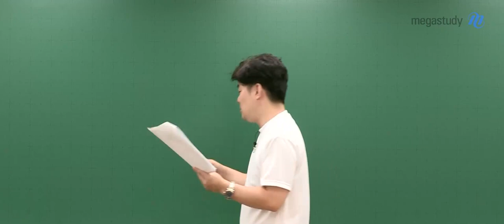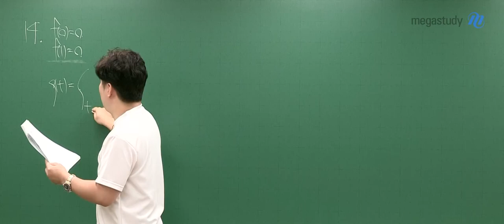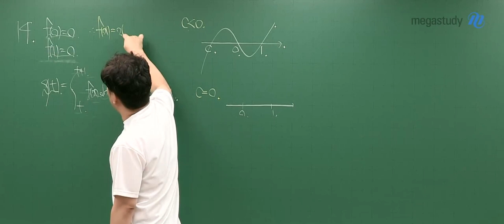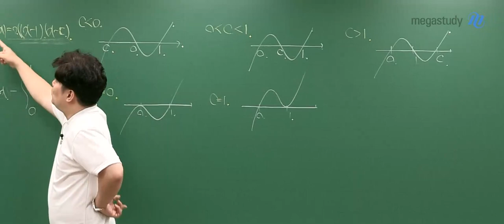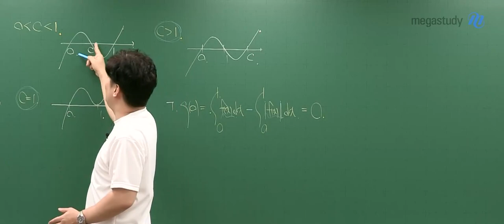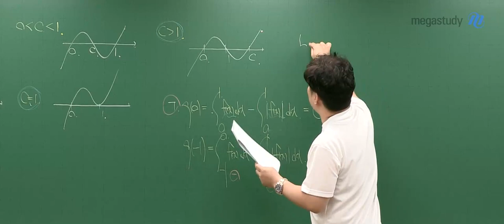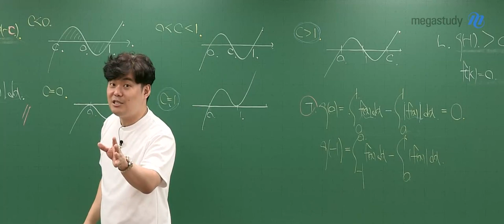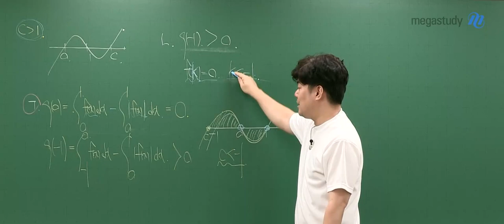[메가스터디] 수학 김성은쌤 - 2023학년도 9월 모평 수학 공통 해설강의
김성은 선생님의 2023학년도 9월 모평 수학 공통 해설강의입니다.

- 수학 김성은 선생님에 대해 더 알고 싶다면?